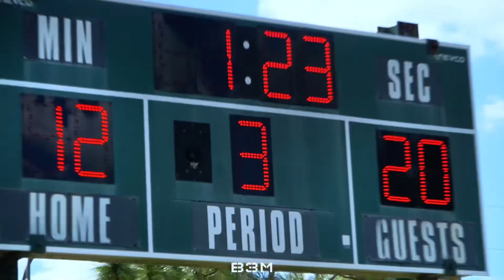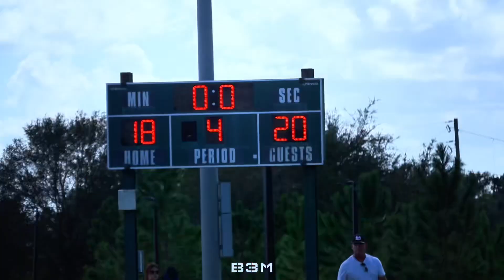Lake Mary Rams vs Sanford Seminoles [10U Pop Warner]